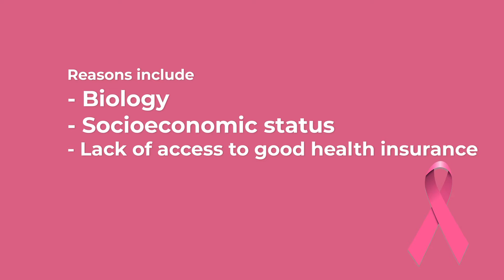Breast Cancer Awareness Month